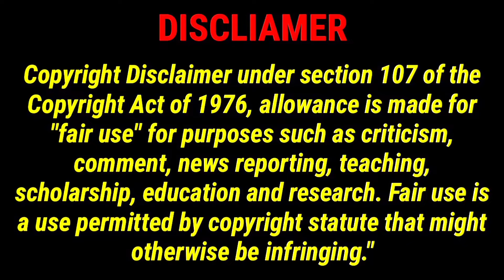Godzilla X Kong: The New Empire Film Drops Jaw-Dropping Trailer